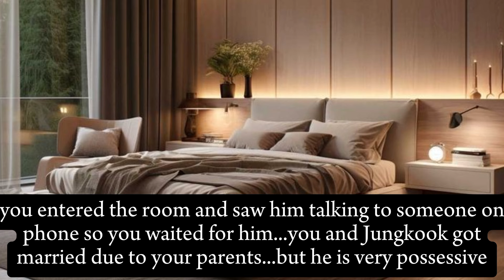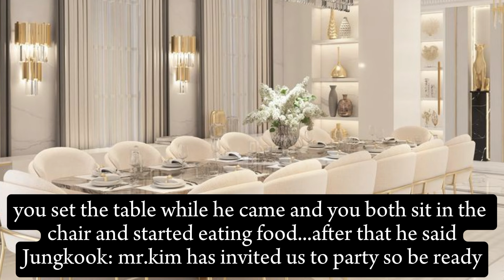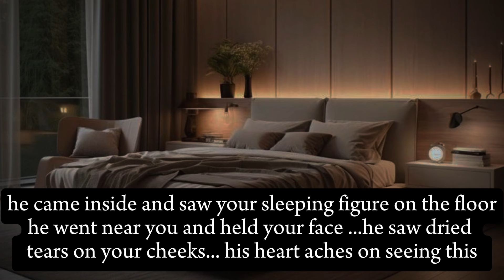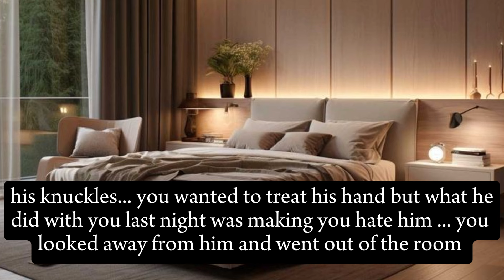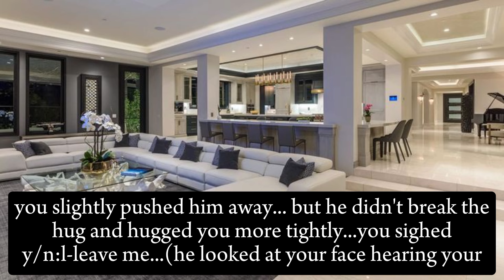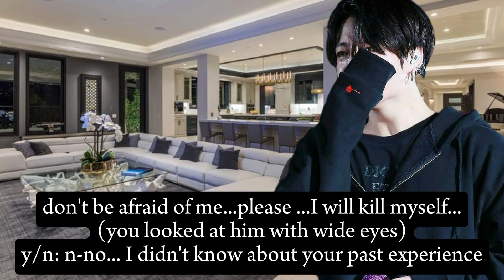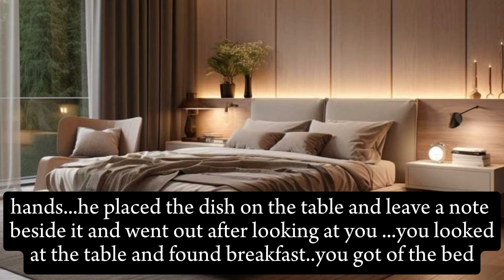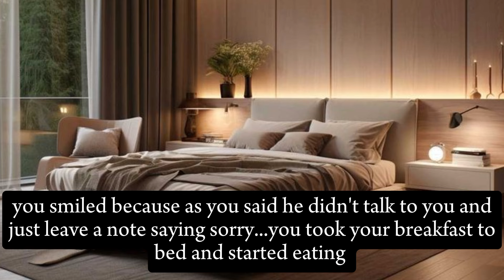your possessive maf!a husband s/aps you and you become afra!d of him#jungkookff